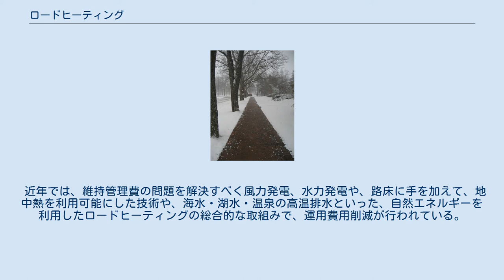ロードヒーティング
埋設作業 ロードヒーティングの効果 ロードヒーティングは、道路の融雪及び凍結防止のため路面の温度を上げる施設である。
 車道や歩道の舗装内に、電熱線類または温水を循環させるパイプを埋設し、路面を加熱する。
気象状況や路面状況によって、断続または連続で運転し防雪、凍結防止目的とした運用方法となる。
車両用道路だけではなくバリアフリー対策を兼ねて、市街地の歩道にも設置されている。
高速道路では寒冷地以外でも、トンネル出口や橋梁凍結防止の短距離区間に設置される。
 過去事例では施工費が高いため、北海道や山間部のように、気温が低く消雪パイプが凍結により、利用できない地域で用いられてきた。
設置後もランニングコストが財政を圧迫し、使用を停止する地域も少なくない。
温水を循環させる場合の熱源は、清掃工場の余熱や、ガスや灯油を燃料とした温水ボイラーを用いるものが多い。
ヒートポンプや他の廃熱を利用するものもある。
 近年では、維持管理費の問題を解決すべく風力発電、水力発電や、路床に手を加えて、地中熱を利用可能にした技術や、海水・湖水・温泉の高温排水といった、自然エネルギーを利用したロードヒーティングの総合的な取組みで、運用費用削減が行われている。
 家庭用にも普及し、埋設しない小規模なロードヒーティングがあり、電力会社各社による融雪用電力のための、安価な料金プランが設定されている地域もある。